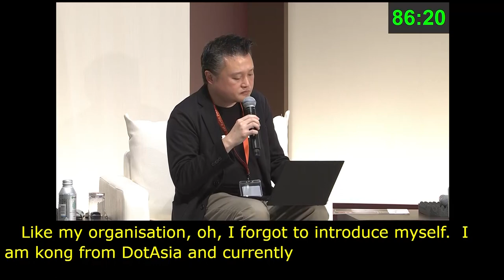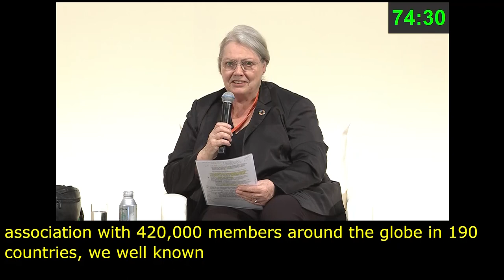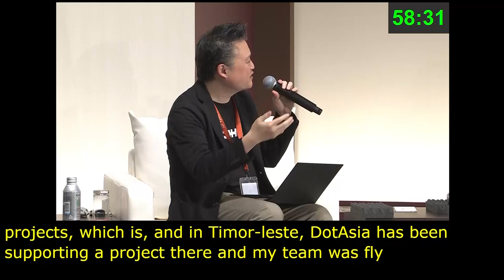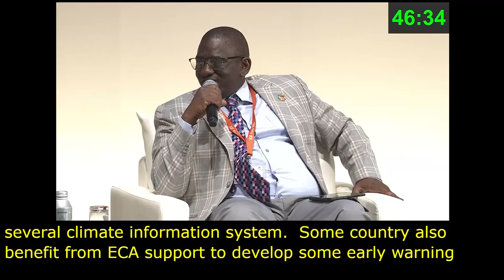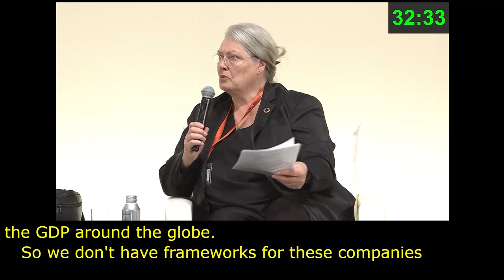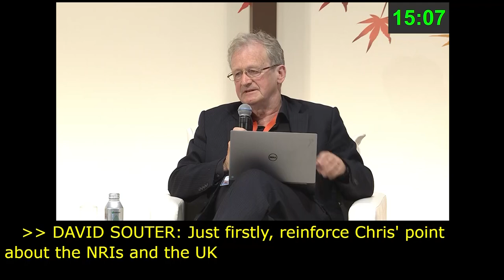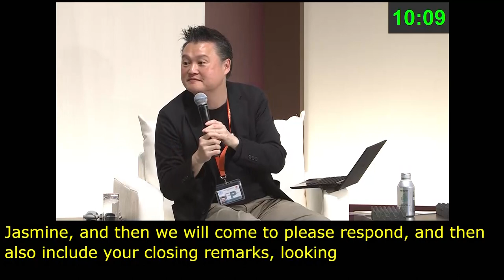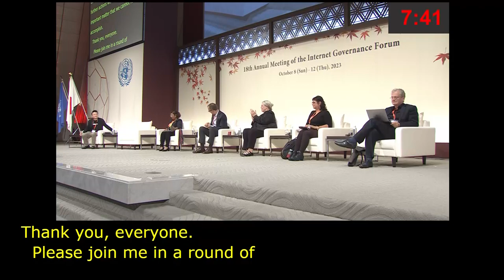IGF 2023 Day 3 Plenary Hall MAIN SESSION 4 Russian